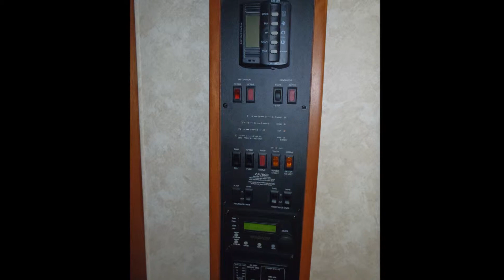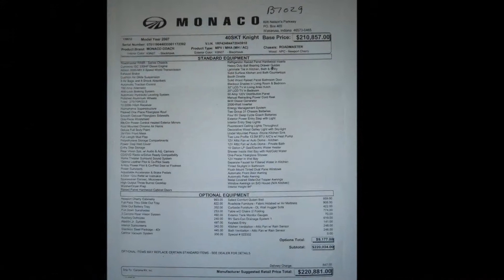2007 MONACO 40 SKT